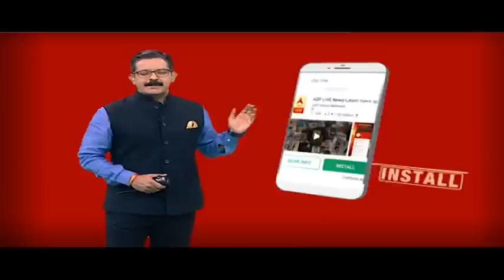Hathras Case: वकील AP Singh ने पीड़िता पर ही लगाए संगीन आरोप, Seema Kushwaha ने लताड़ा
हाथरस का मामला धीरे-धीरे गंभीर से और ज्यादा गंभीर होता जा रहा है. पूरा मामला जातीय मुद्दे पर आ खड़ा हुआ है. पीड़िता के परिवार के खिलाफ एक खास जाति के लोग पंचायत के बाद पंचायत कर रहे हैं और अब निर्भया कांड के आरोपियों के वकील एपी सिंह हाथरस आने वाले हैं उन्होंने आरोपियों की ओर से मुकदमा लड़ने की सहमति जताई है. आज एपी सिंह हाथरस पहुंचने वाले हैं और ऐसे में जातीय गोलबंदी और हिंसा की आशंका को लेकर पुलिस चौकन्नी हो गई है.